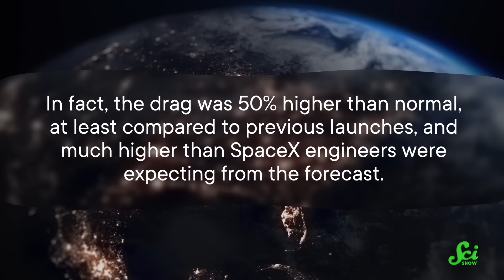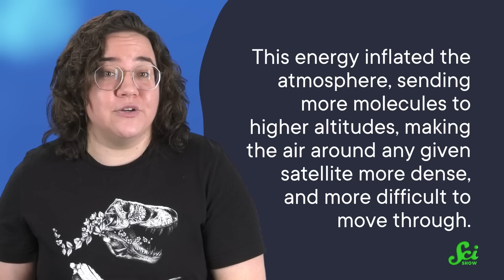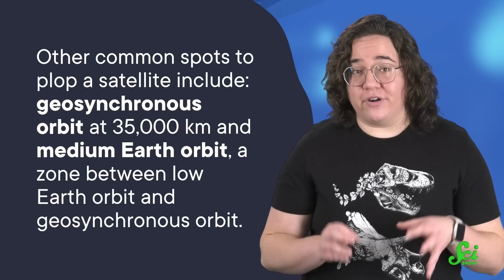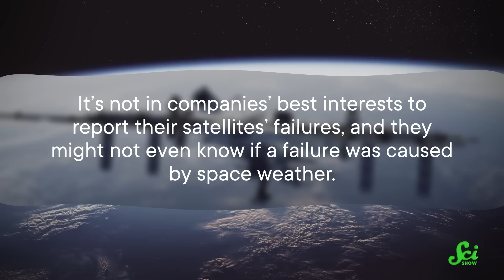Why Did 38 Satellites Fall Out of the Sky?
In 2022, SpaceX thought they'd have a routine launch of their latest batch of Starlink satellites. But of the 49 they sent to orbit, 38 ended up falling out of the sky! What went wrong? Predicting space weather and exactly how it affects the Earth turns out to be a bit complicated.

Correction:
0:20 This is actually not a photo of Starlink! This photo is most likely a long exposure of an airplane crossing the night sky.

Sources:
Geomagnetic Storms | Maine Emergency Management Agency.
Thermosphere modeling capabilities assessment: geomagnetic storms